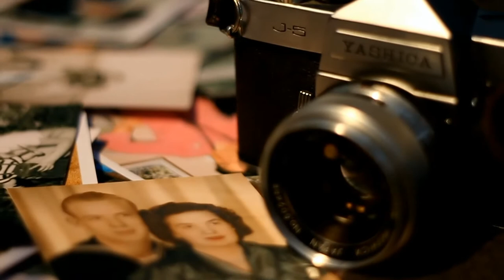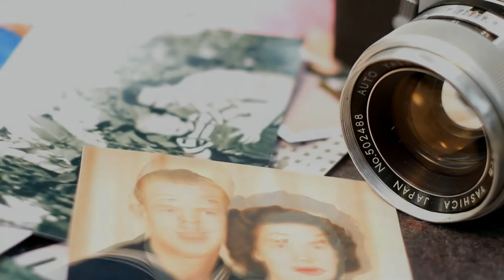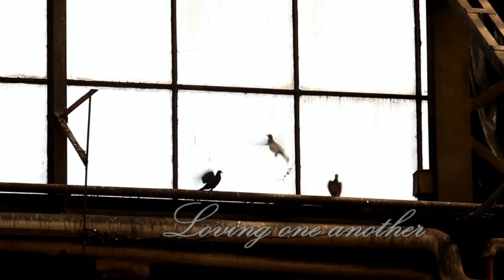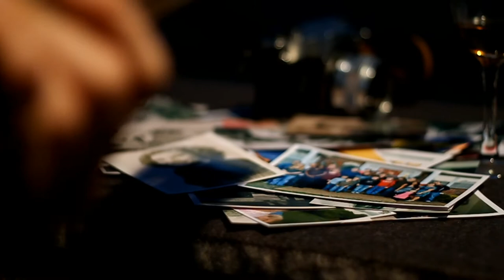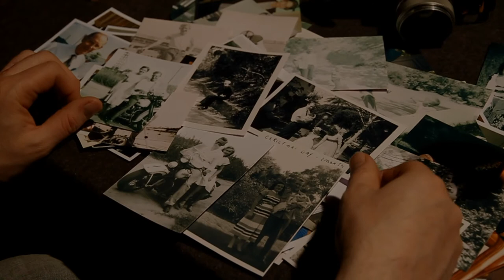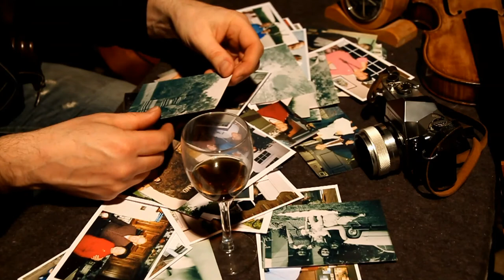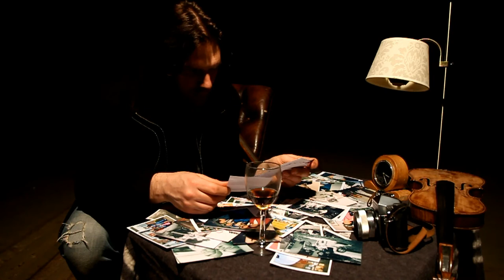Kristoffer Gildenlow - Rust (titeltrack)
Titeltrack taken from the album Rust by Kristoffer Gildenlöw.
2013  Glassville Records